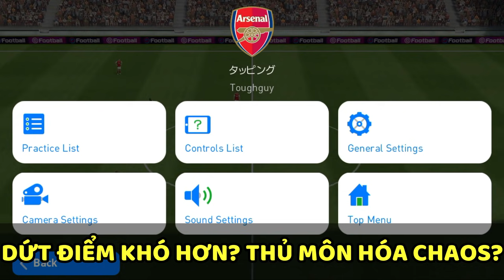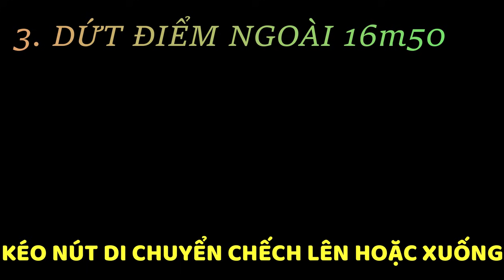【LỚP HỌC DỨT ĐIỂM 101】NÂNG CẤP KHẢ NĂNG DỨT ĐIỂM #1 | PES 2021 MOBILE | TAP MOBILE GAMES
Ae có thấy năm nay dứt điểm khó hơn? Thủ môn bá hơn không? Cùng Tap-man giải đáp thắc mắc này nhé~

Let's gooooo~